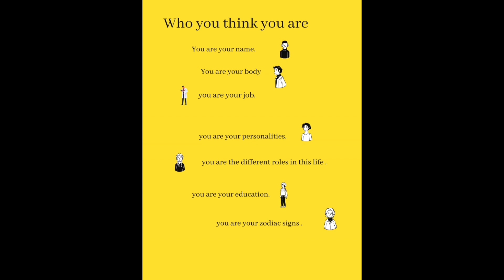Who AM I (ARE YOU) Really? - Part 1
My life changed forever the moment I realized that I am more than my physical body and experiences.
Now I live by the truth that I am Formless and I am infinite.
I am the owner of my life now.  I can create my desired reality moment by moment every day.

Being mindful daily helps me being deeply rooted in this truth: I am limitless.